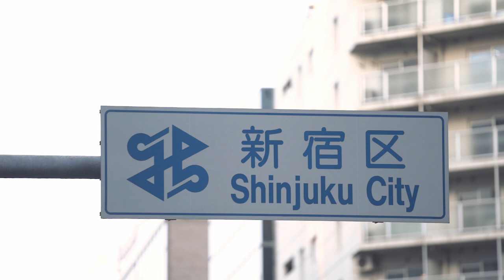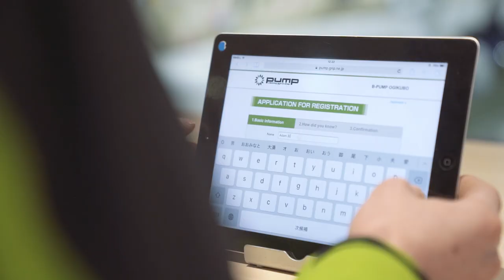Adam Ondra #5: Tokyo Training Trip 1/2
Bouldering on the competitions is getting more and more different compared to outdoor climbing or "old school" competition style and it is getting progressively more difficult to train for it. I set on a pilgrimage to a city where some of the best "new school" boulderers live and train - Tokyo.

Credits:

Camera
PAVEL KLEMENT

Post Production
ADAM LIGOCKI

Executive producer
PAVEL BLAŽEK

Thumbnail Picture
BERNARDO GIMÉNEZ